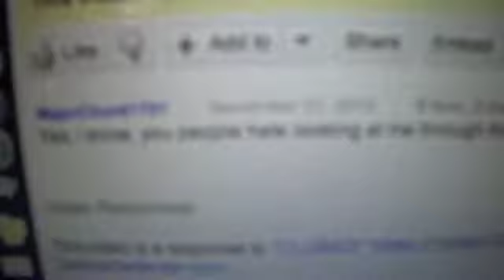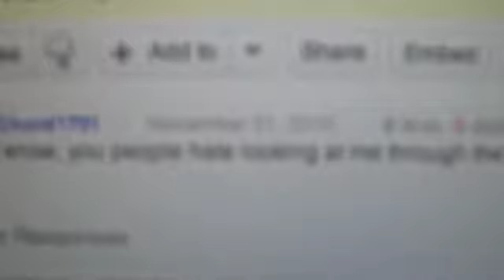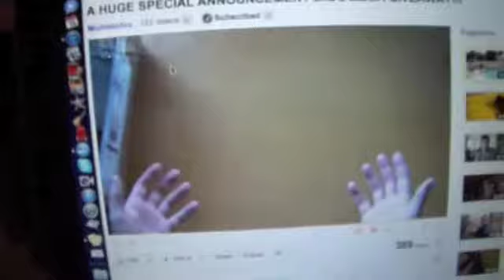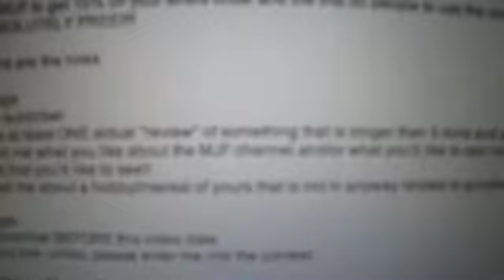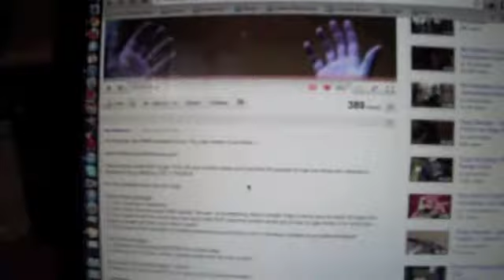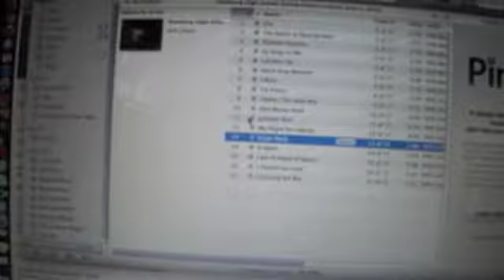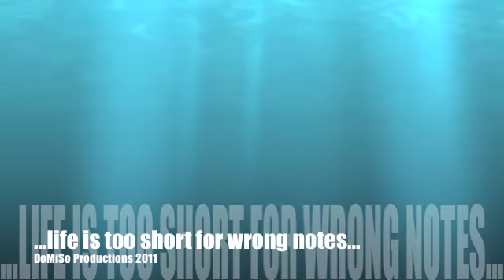MJF Contest Entry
Jimbo, congrats on 3,000 subscribers, and thanks for a chance to enter this contest!  Good luck to all participants!